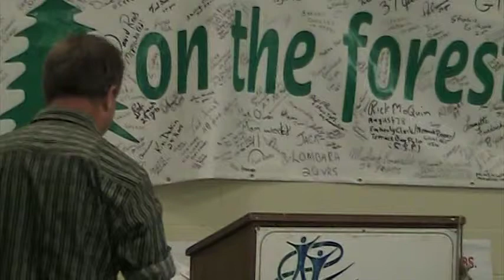Wawa - June 11, 2009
Don Humphries, from Wawa's Children's Aid Society, addresses the need to increase the government spending for social services in small communities.